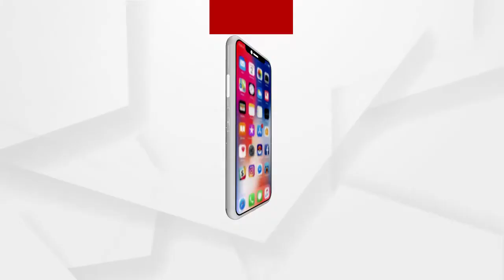ସରକାର ପଳାୟନପନ୍ଥୀ ନୁହନ୍ତି...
ସରକାର କାର୍ଯ୍ୟ ର୍ନିବାହ ପାଇଁ ସଚେତନ ଏବଂ ପ୍ରସ୍ତୁତ ଅଛନ୍ତି ଏ ନେଇ ବିବୃତି ରଖ୍‌ଲେ ପ୍ରତାପ କେଶରି ଦେବ...